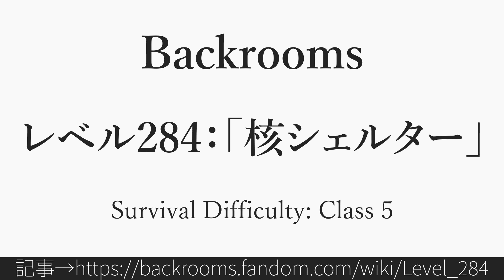30秒でわかるBackrooms レベル284：「核シェルター」